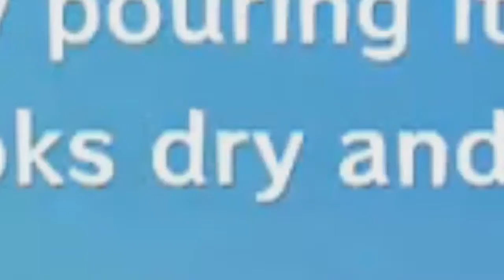LOZ: The Wind Waker | Part 18: A whale of a time!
In this episode we sail to outset island, save our dry an withered grandma and speak to whales! A normal day really...

Intro song is (a minor tweaked version of) Laszlo - Interstellar

Twitter me @goroncraft!